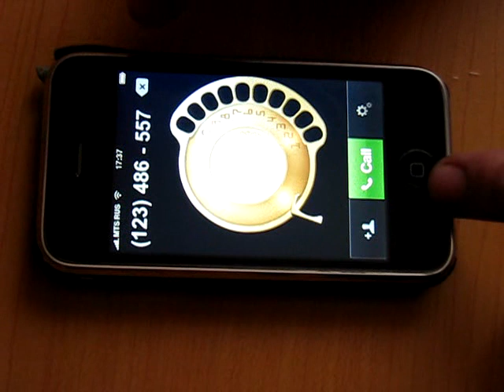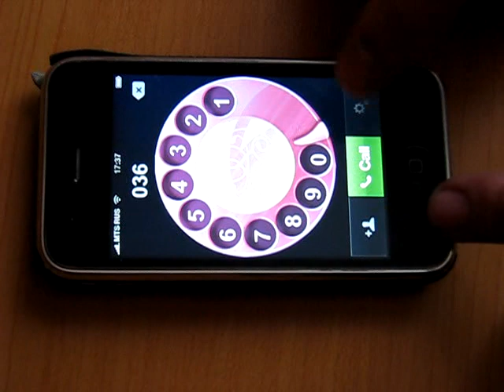Retro Dialer for iPhone - [iRetro Phone app] Application for iPhone (rotary dial)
Beautiful rotary dialer for iPhone with 9 original skins and realistic sound effect. Available at AppStore by 2/24/2010.

Тщательно сделанный дисковый телефон для Вашего iPhone. 9 оригинальных телефонных дисков, реалистичные звуковые эффекты. Поддерживает быстрый набор из записной книжки, редактирование набранного номера. Прост в использовании, надеюсь, Вам понравится. Доступен для загрузки в AppStore с 24/02/2010.